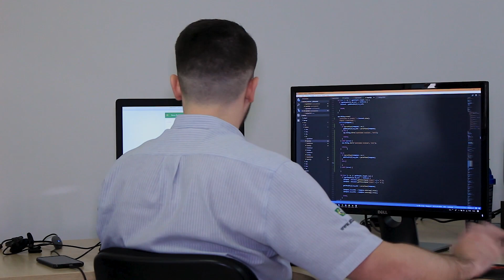ATS CONSULTORIA E SISTEMA, MIRASSOL/SP, EMPRESÁRIOS DE SUCESSO